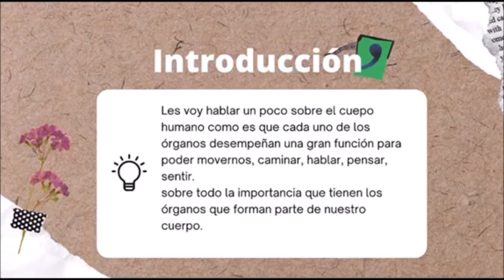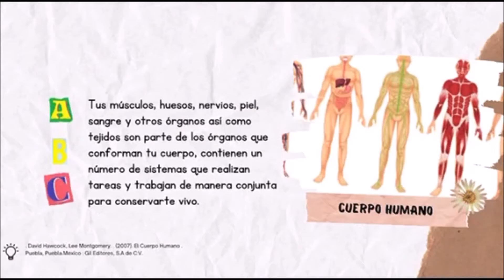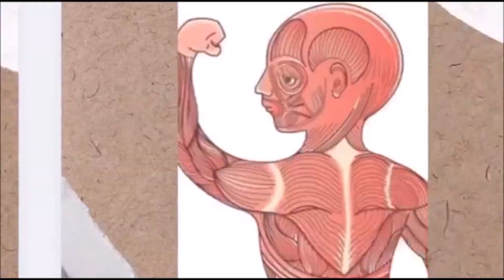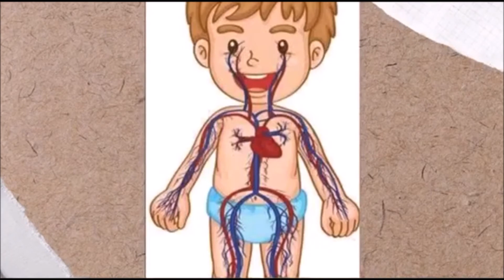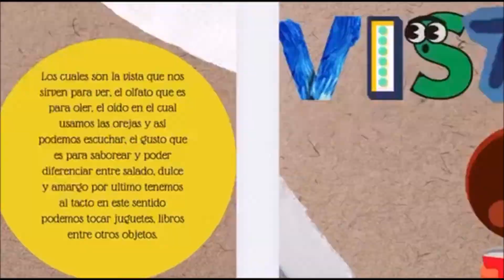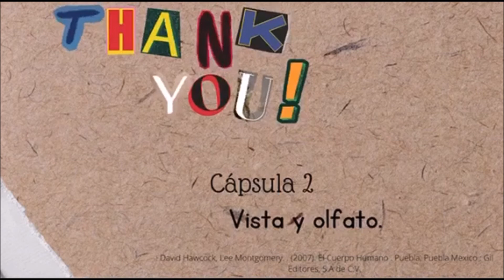Aventuras Sensoriales: Descifrando el Cuerpo Humano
Narrado por Joel Uriel Muñoz Domínguez, alumno del Tecnológico de Monterrey.